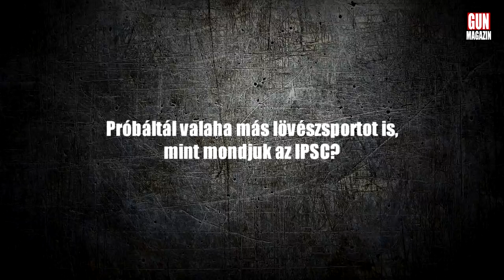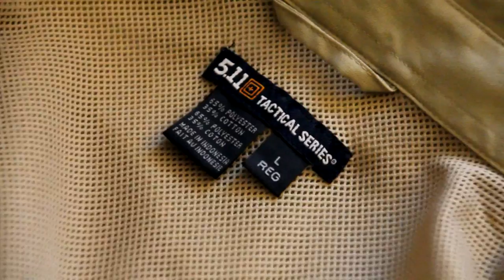David Kostelecký - exkluzív interjú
David Kostelecký - exkluzív interjú - GUNMAGAZIN főszerkesztő: Uram János